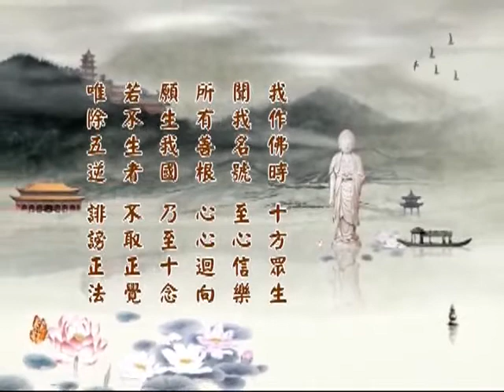淨空老法師 淨土大經科註(第四回) 16－閩南語配音